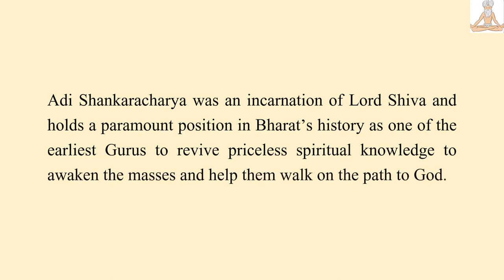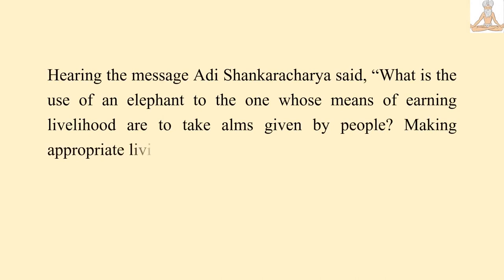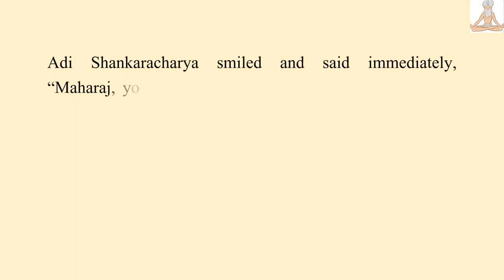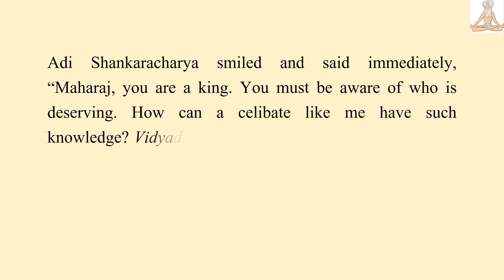Spiritual Story Adi Shankaracharya’s Extraordinary Intelligence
A small Story depicting Shri Adi Shankaracharya’s Extraordinary Intelligence.